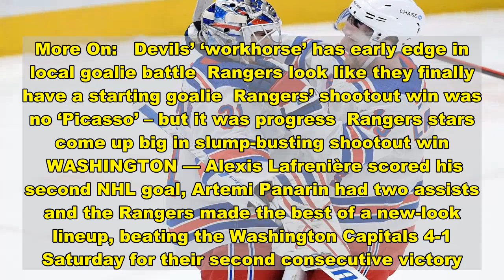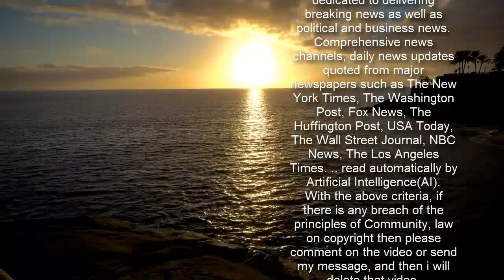Alexis Lafreniere makes good on promotion as Rangers handle Capitals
More On:   Devils’ ‘workhorse’ has early edge in local goalie battle  Rangers look like they finally have a starting goalie  Rangers’ shootout win was no ‘Picasso’ – but it was progress  Rangers stars come up big in slump-busting shootout win    WASHINGTON — Alexis Lafrenière scored his second NHL goal, Artemi Panarin had two assists and the Rangers made the best of a new-look lineup, beating the Washington Capitals 4-1 Saturday for their second consecutive victory.   Lafrenière, the top pick in the 2020 draft, cashed in on his promotion to New York’s top line by scoring for the first time in eight games. Panarin set up Lafrenière on the doorstep late in the second period, and his shot provided the rebound for Chris Kreider’s power-play goal in the first.   With a goal and an assist, Ryan Strome made history as the first player to record 100 points apiece with the Rangers and Islanders. Igor Shesterkin made 27 saves, Mika Zibanejad sealed it with an empty-netter with 2:12 left and New York strung together back-to-back wins for just the second time this season.   The Capitals struggled to match the Rangers’ energy early in a game moved up to an afternoon start, falling behind 3-0 before Dmitry Orlov scored his first goal of the season with 38.2 seconds left in the second period. Vitek Vanecek allowed three goals on 24 shots in his 13th consecutive start, and Washington’s winning streak was snapped at two.